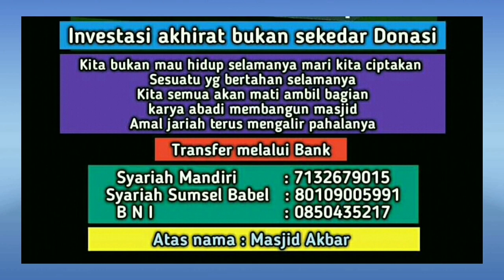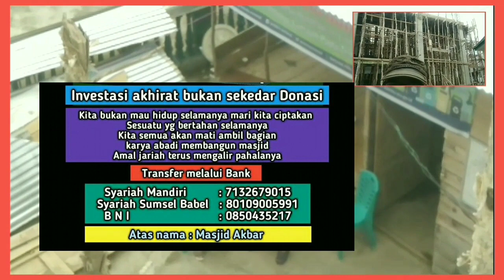Lantai dua akan di cor || Masjid Akbar yg sedang dikerjakan@hamirtv3552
Minggu 1 tahun 2022 Masjid Akbar pekerjaan stel ring balok di lantai dua sedang dilaksanakan dan bulan depan akan segera di cor.
Setelah cor sudah siap maka jamaah Masjid Akbar sudah dapat melakukan kegiatan peribadatan seperti biasanya.
Wassallam we wb

Hamir TV